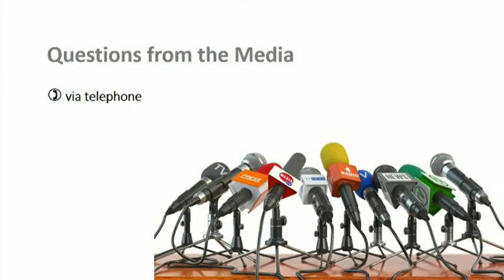Newfoundland and Labrador launches COVID-19 exposure app – September 3, 2020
In St. John’s, Andrew Furey, the premier of Newfoundland and Labrador, announces that the national COVID-19 exposure notification application is now available in the province. He is joined by Dr. Janice Fitzgerald, N.L.'s chief medical officer of health, and Sarah Stoodley, the province's minister of digital government and service. Ontario was the first province to begin using the app, which will alert users who have downloaded it whether they have had close contact with someone who has tested positive for COVID-19 in the previous 14 days.